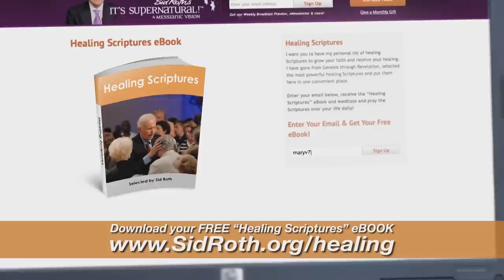Panoramic Visions of the Future | James Maloney | Sid Roth's It's Supernatural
▶▶Get your copy of James Maloney's book – Overwhelmed by the Spirit
Panoramic Visions of the Future with James Maloney & Sid Roth.

This week on Sid Roth's It's Supernatural, William Branham had one of the great miracle ministries of modern times. Like him, James Maloney operates in that same presence of God. He sees "panoramic visions," past to future, over people. And he has a special anointing for the Last Days.